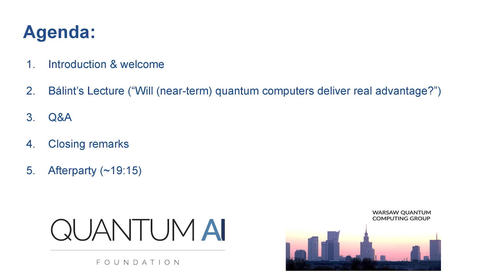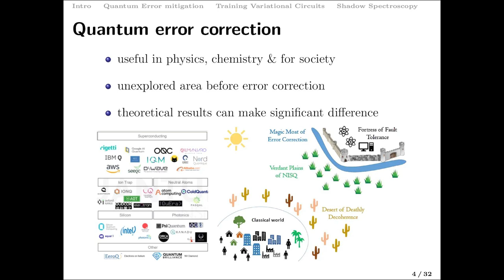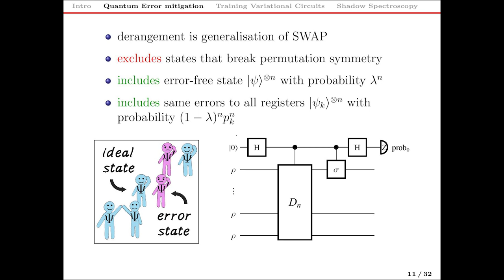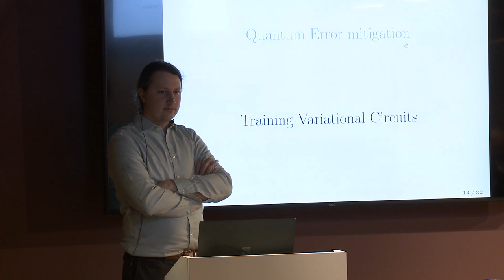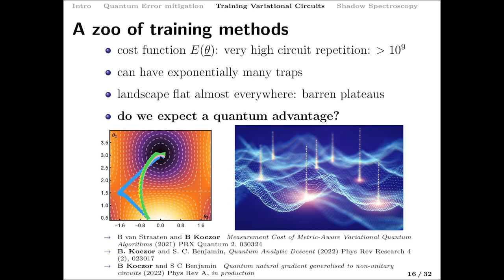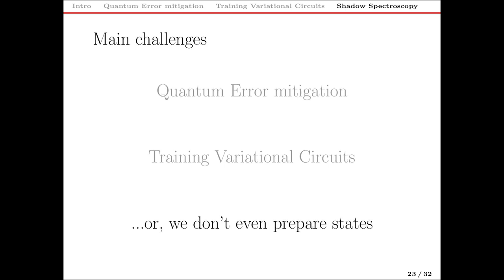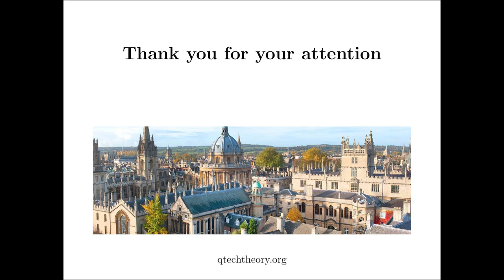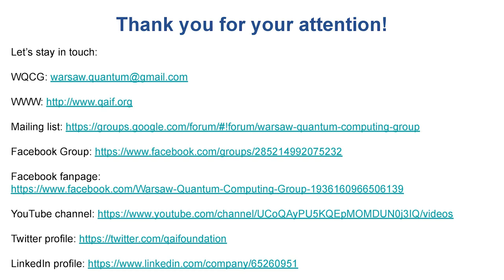Warsaw Quantum Computing Group - Episode XLVIII, 2.03.2023, Balint Koczor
Warsaw Quantum Computing Group - Episode XLVIII, "Will (near-term) quantum computers deliver real advantage?", 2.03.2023, Balint Koczor